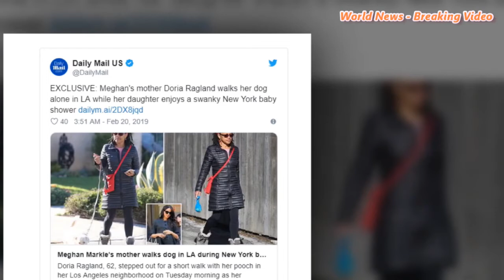Inside America's most expensive hotel room the $75,000 A NIGHT penthouse a lavish Meghan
Fit for a princess (or a prince)! Inside America's most expensive hotel room - the $75,000-A-NIGHT penthouse described as 'A Castle in the Sky' - where Serena Williams and Amal Clooney are hosting a lavish baby shower for Meghan today
Meghan, 37, arrived in New York City on Friday night for a secret trip to visit her girlfriends
The main event of the trip is an intimate baby shower set to be attended by 15 of her closest pals
A source revealed the event will take place in the Penthouse Suite at The Mark hotel, where Meghan is staying
They claim it was chosen by Serena, 37, who is a long-time fan of hotel restaurant The Mark by Jean-Georges
Tennis pro Serena is also said to be picking up the bill for the cost of the suite
The Mark's penthouse is believed to cost $75,000-a-night, making the country's most expensive hotel room
It features all manner of luxury amenities, and boasts five bedrooms, six bathrooms, and five fireplaces
The 10,000sq ft space also boasts an impressive 2,500sq ft rooftop terrace that overlooks Central Park
Meghan is thought to be flying home to London on Wednesday after the shower takes place
On Tuesday night, she had dinner at Ralph Lauren's restaurant The Polo Bar with Serena and Jessica Mulroney
The visit marks the first time she has been in the Big Apple since she said 'I do' to Prince Harry in May 2018